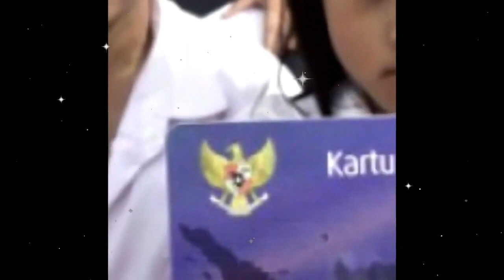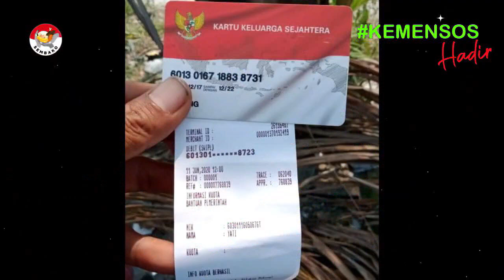Kejutan tak terduga pencairan pkh tahap 1 2022 dan pkh tahap 1 2022 kapan cair